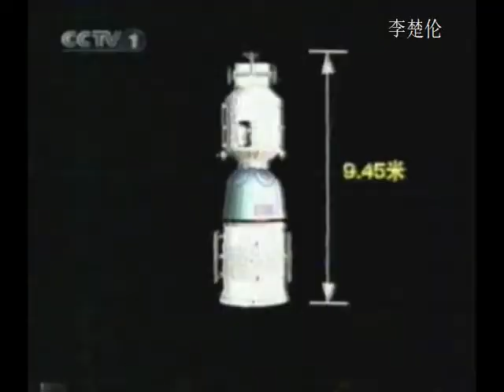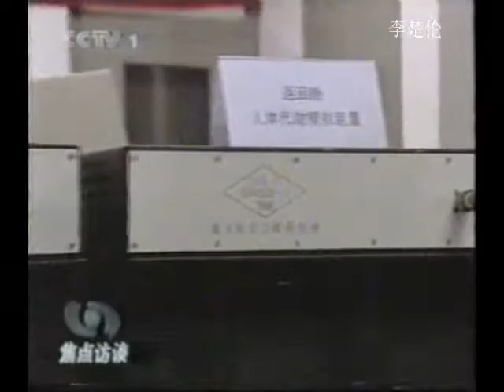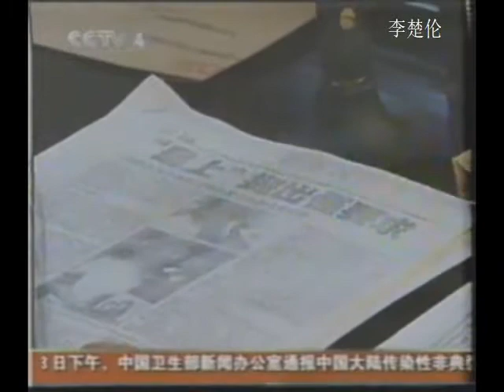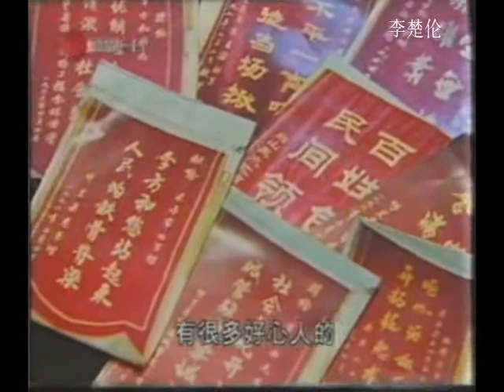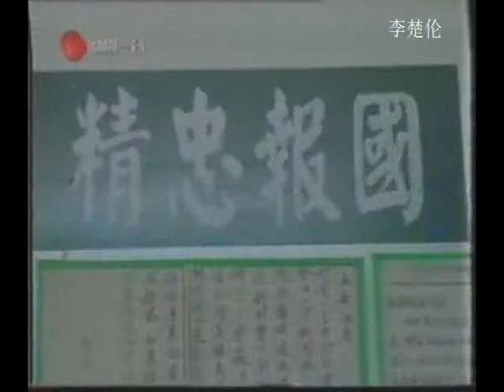中国社會主義發展山海情 Chinese Communist living